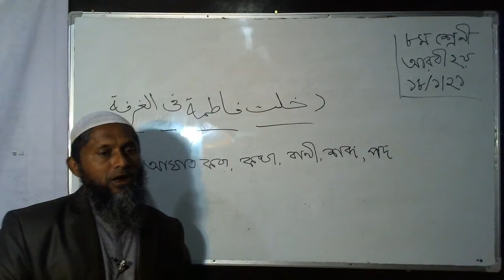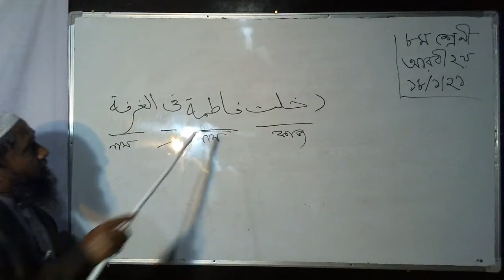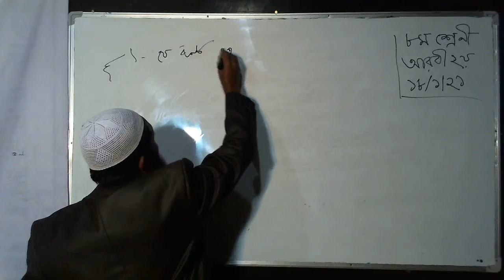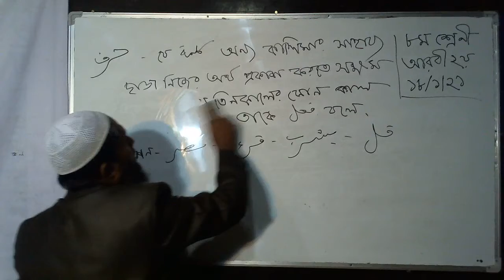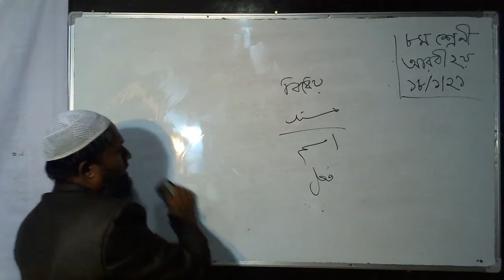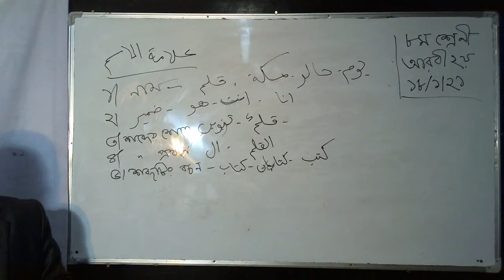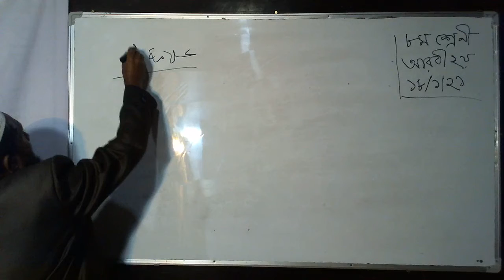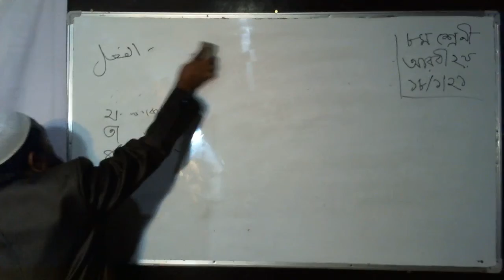علامة الاسم والفعل والحرف-আরবী ২য় পত্র,৮ম শ্রেণি,নান্দিয়া সাঙ্গুন আদর্শ দাখিল মদরাসা ।